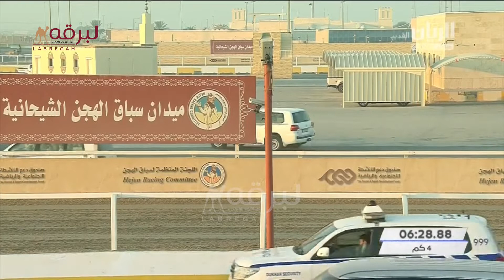ملخص سباق الحقايق (أشواط مفتوحة) بالمحلي الخامس ٤-١١-٢٠٢٠